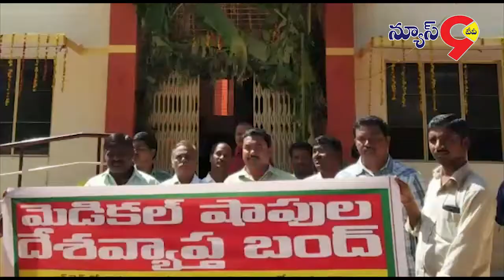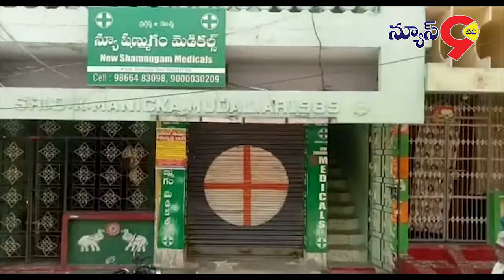పుత్తూరులో స్వచ్ఛందంగా మెడికల్ షాపుల బంద్..//NEWS9TV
చిత్తూరు జిల్లా పుత్తూరులో మెడికల్ షాపు స్వచ్ఛందంగా బంద్ చేశారు పుత్తూరు మండలం మెడల్ షాప్ ఓనర్స్  మరియు వర్కర్స్ అందరూ పాల్గొన్నారు